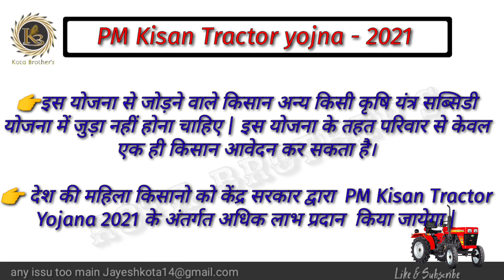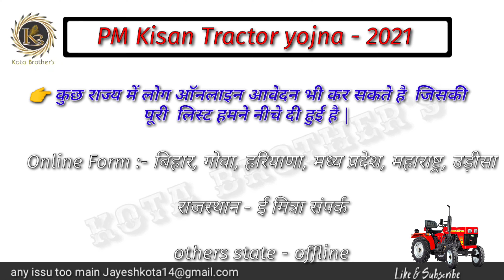PM Kisan Tractor Yojna 2021 | Free Tractor Yojana 2021 | ₹50,000 Subsidy अभी आवेदन करो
Hello Guy's,

Related keywords,